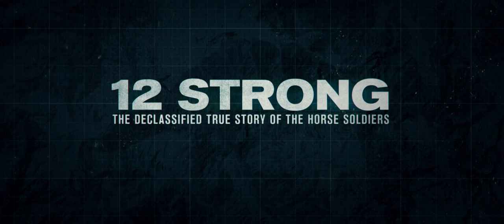12 Strong - Official® Trailer 2 [HD]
"12 Strong" is set in the harrowing days following 9/11 when a U.S. Special Forces team, led by their new Captain, Mitch Nelson (Hemsworth), is chosen to be the first U.S. troops sent into Afghanistan for an extremely dangerous mission. There, in the rugged mountains, they must convince Northern Alliance General Dostum (Negahban) to join forces with them to fight their common adversary: the Taliban and their Al Qaeda allies. In addition to overcoming mutual distrust and a vast cultural divide, the Americans—accustomed to state-of-the-art warfare—must adopt the rudimentary tactics of the Afghani horse soldiers. But despite their uneasy bond, the new allies face overwhelming odds: outnumbered and outgunned by a ruthless enemy that does not take prisoners.

Cast: Chris Hemsworth, Michael Shannon, Michael Pena, Navid Negahban, Trevante Rhodes, Geoff Stults, Thad Luckinbill, Austin Stowell, Ben O’Toole, Austin Hebert, Kenneth Miller, Kenny Sheard, Jack Kesy, Laith Nakli, Fahim Fazli, Yousuf Azami, Said Taghmaoui, Elsa Pataky, William Fichtner

Studio: Warner Bros. Pictures
Director: Nicoli Fuglsig
Screenwriter: Ted Tally, Peter Craig
Genre: Drama, Action, War